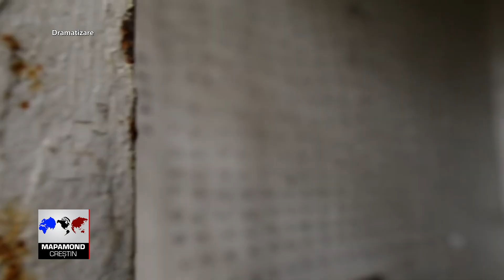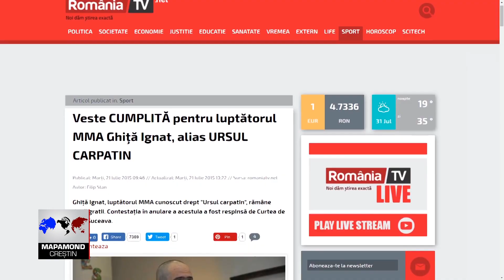ROMÂNIA: Fostul luptător Ghiță Ignat îi sprijină pe cei care ies din penitenciare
Eusebio Laurian Ștefănescu: „Mulți din noi n-am muncit. Eu de exemplu, 40 de ani n-am muncit fizic.”
După 12 ani petrecuți în închisoare i s-a deschis o ușă la fabrica de ambalaje Urspack din localitatea suceveană Bosanci și viața lui s-a schimbat radical. Proiectul acesta prin care foști deținuți sunt angajați și sprijiniți să se integreze în societate îi aparține fostului luptător Ghiță Ignat, cunoscut și sub numele de „Ursul carpatin”.
Ghiță Ignat, director, URSPACK SRL: „Ideea de business a început din nevoia de a avea fonduri pentru a putea face lucrarea. Dumnezeu ne-a întrecut așteptările. Ăsta e Dumnezeu în care ne încredem. De multe ori știe să facă și să dea mai mult decât știm noi să cerem. Prin compania aceasta în care producem ambalaje pe zona de fast-food, încercăm să fim parte din lucrare angajând oameni care ies din mediul penitenciar și care nu au unde să meargă și nu-i așteaptă nimeni. ”
Rata de recidivă a foștilor deținuți este foarte mare, de aproximativ 75%. În România, persoanele cu cazier au șanse mici de angajare, iar unele dintre ele revin după gratii doar pentru a avea asigurat un minim de condiții de trai.
Ghiță Ignat, director, URSPACK SRL: „Imaginați-vă 100 de oameni care ies din încăperea asta, din care 25 pleacă și 75 revin. E un număr extraordinar de mare. Cred că procentul este atât de mare tocmai pentru că societatea nu este gata să întindă o mână acestor oameni. Sunt catalogați așa cum sunt, în cele mai multe cazuri pe bună dreptate. Cei mai mulți dintre ei au greșit, au fost pedepsiți, au fost judecați o dată. Nu cred că este necesar să mai fie judecați o dată după ce se liberează.”
Cătălin Acălinei, angajat al firmei URSPACK SRL: „În societate este foarte greu să se integreze deoarece din cauza faptelor din trecut mulți se feresc să-i angajeze. Domnul Ghiță îi ajută prin această firmă, cu acest loc de muncă.”
Eusebio Laurian Ștefănescu, angajat al firmei URSPACK SRL: „Inițiativa este lăudabilă din punctul ăsta de vedere. Avem și suport moral. Fiecare își face treaba din conștiință, nu trebuie împins nimeni de la spate.”
Din cauza alegerilor greșite pe care le-a făcut în tinerețe, Ghiță Ignat a petrecut o perioadă din viața lui în închisoare. Aici a cunoscut condițiile în care trăiesc deținuții și a înțeles nevoia de implicare în reabilitarea lor.
Ghiță Ignat, director, URSPACK SRL: „Nevoia pe care societatea o are este să își îndrepte un pic privirile către aceste lucruri. Știu că e un subiect tabu. Știu că cei mai mulți vor sări în sus și vor spune că avem de făcut orfelinate și aziluri de bătrâni. Da, lucrurile acestea trebuie făcute și slavă Domnului că se fac. Dar ce faci cu cel care stă după gratii, iese după un anumit număr de ani și te trezești noaptea cu el în casă.”
Viața fostului sportiv s-a schimbat după ce l-a întâlnit pe Dumnezeu. Avea atunci 30 de ani și se afla în Penitenciarul din Botoșani.
Ghiță Ignat, director, URSPACK SRL: „Am început să îmi cer iertare și să îi cer lui Dumnezeu singur lucru. Îmi aduc aminte că repetam mereu lucrul ăsta în rugăciunea pe care o aduceam acolo și spuneam: ʻTe rog să dai un sens nou vieții mele, iar dacă nu vrei să faci lucrul ăsta, te rog să îmi iei viața în momentele astea!ʼ Aveam sentimentul că nu mai are rost să trăiesc dacă nu se va schimba ceva în viața mea. M-am rugat și cred din toată inima că întâlnirea mea personală cu Domnul Isus, acea întâlnire de care fiecare om are nevoie, a avut loc acolo, pe podeaua aceea murdară din acel arest, din acea pușcărie.”
Fostul luptător Ghiță Ignat a trăit o experiență care l-a marcat și a înțeles că oamenii pot fi schimbați doar de dragostea lui Dumnezeu.
Ghiță Ignat, director, URSPACK SRL: „Cred că singurul care poate să facă o schimbare reală în viața unui om, o schimbare de durată, este Domnul Isus.”
Știre difuzată în emisiunea Mapamond Creștin 784 - iulie 2019. Ultimele știri creștine